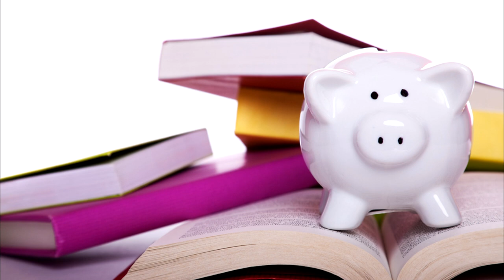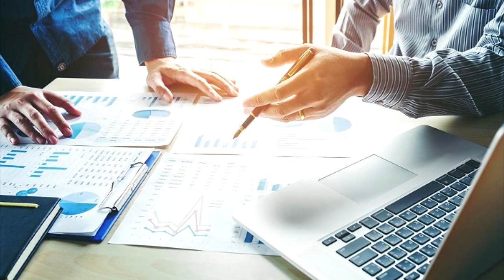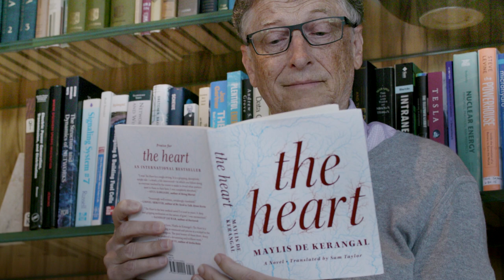អ្នកមានតែងតែស្វះស្វែងរៀននូវចំណេះដឹងថ្មីៗ- ឧកញ៉ា កែវ មុំ (7 7 2019)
📚សៀវភៅស្រាវជ្រាវភាពជាអ្នកដឹកនាំ📚
១. សៀវភៅភាពជា CEO (5$)
២. សៀវភៅភាពជាអ្នកដឹកនាំ (10$)
៣. សៀវភៅភាពជាអ្នកមានកំពូល (30$)
☎️​ ទំនាក់ទំនងទិញសៀវភៅ៖ ០៦៩ ៣១ ៤២ ៩៣ / ០១១ ៩៥៥ ៨៤២
សូមអរគុណសម្រាប់ការទស្សនា ខ្ញុំព្យាយាមបន្ថែមវីឌីអូមេរៀនល្
អដើម្បីជាធម្មទាន។  --- សូមអរគុណ!!! ---